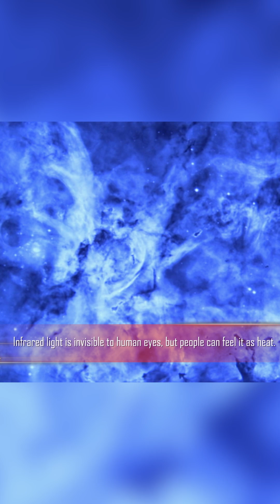Shoot for the stars! Learn about the Hubble Space Telescope! 🔭